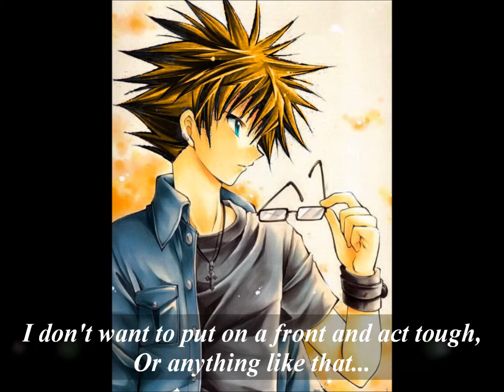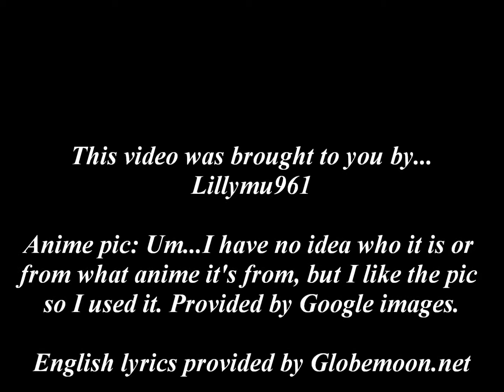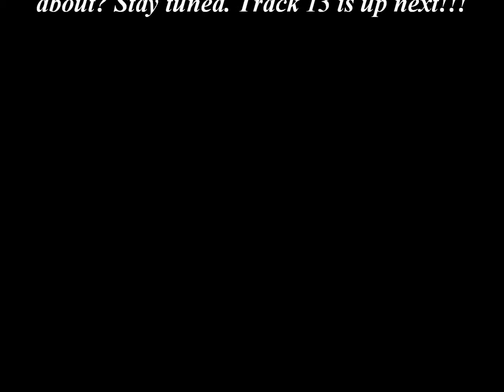Do As Infinity (Gates of Heaven Album Male Version) Track 12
Gates of Heaven Full Album (Male Version)
Track 12: Honjitsu wa Seiten Nari (The Sun Will Come Out Today) Live! by Do As Infinity
Special note: (Technically this is the last track on the album, but I will be uploading one more track that I had on hand that kind of goes along with this album. You won't want to miss it.)
Changes to audio: Lowered the pitch and tinkered with the EQ.
Anime pic: Some random anime guy. No idea who it is, but it was provided by Google images.
English lyrics provided by Globemoon.net
Special note: Like I said before, I have an extra track that kind of goes along with the album that I'll be uploading next, but technically this is the end of the album. If you haven't ever heard of Do As Infinity, Gates of Heaven is one of their best albums and a great one to start with. Another good one would be Break of Dawn, and if you just want a sample of all their hits, buy Do the Best, a compilation album with all of their early hits including Fukai Mori (Deep Forest) the second ending theme for Inuyasha. Another good compilation album to get would be Do the A Side which includes hits, Shinjitsu no Uta (Song of Truth) the fifth ending theme for Inuyasha and Rakuen the fourth Inuyasha movie ending theme. There are tons of videos there and if you don't like any of the stuff I upload in my likes section, there are plenty of videos by other people that you'll probably like including some radio interviews from famous anime voice actors such as Yuri Lowenthal, Vic Mignona, Eric Stuart, and more as well as some videos about an awesome band known as Eyeshine whose lead singer is my favorite voice actor of all time, Johnny Yong Bosch. So, there's much to see and much to do. Feel free to take a look.